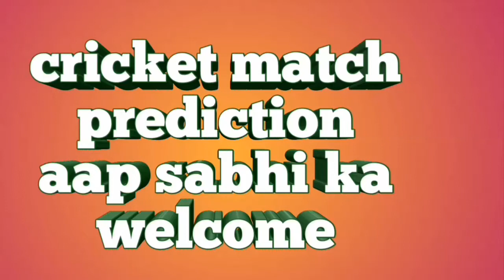09 November 2nd ODI match 2018 || Australia vs South Africa || cricket prediction today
09 November 2nd ODI match 2018.
Australia vs South Africa match prediction.